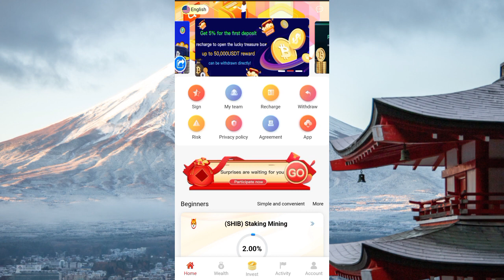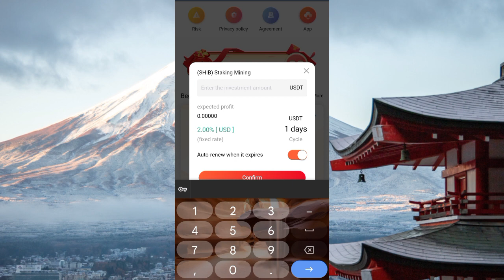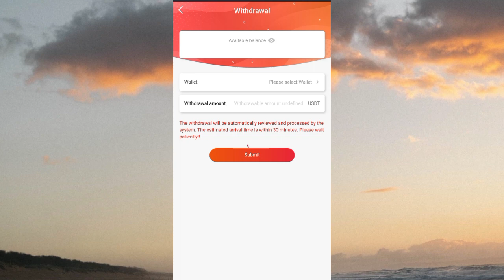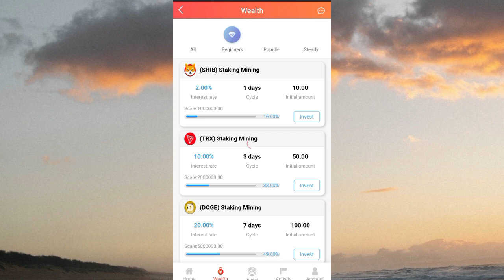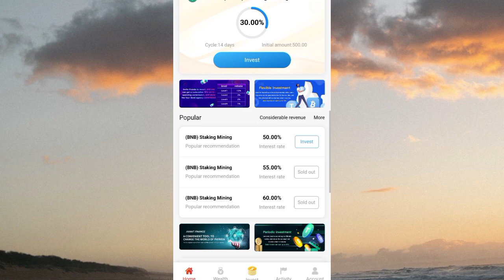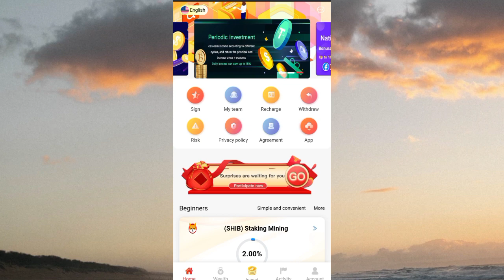Новый сайт по заробітку. Огляд сайту. Заробіток2023. Крипта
сайт із відео.

Моя телеграм група.
💸200 грн на халяву. за активацію,реєстрацію.
💸150 грн за реєстрацію,активацію.

криптовалюта заробіток в інтернеті биткоин биткоин прогноз биткоин сегодня биткоин обзор биткоин новости криптовалюта для начинающих криптовалюта прогноз як заробити гроші заработок в интернете Новий скам сайт для заробітку як заробити гроші в інтернеті Заробіток у доларах 2023 курс биткоина цена биткоина биткоин рост Заробіток для школьніка 2023 make money online passive income smart money tactics Пасивний дохід на скамі 2023